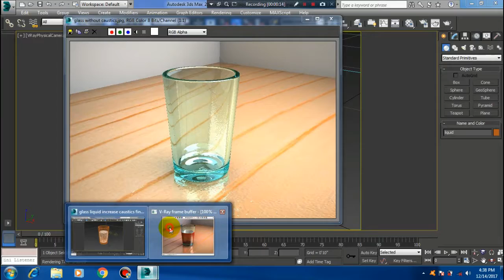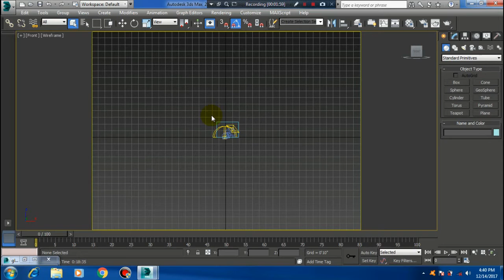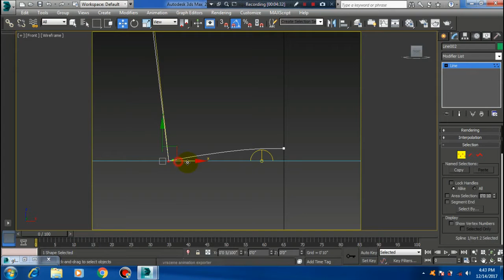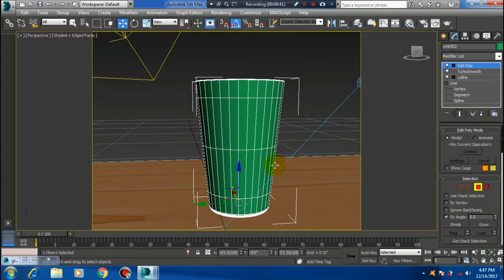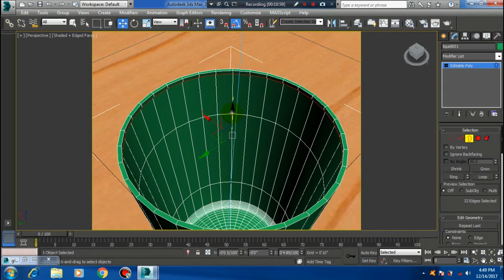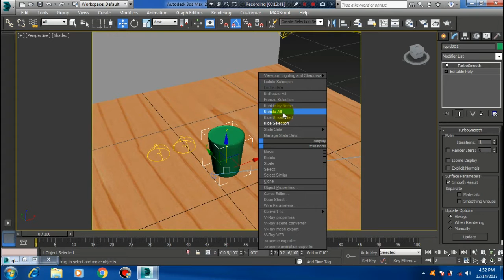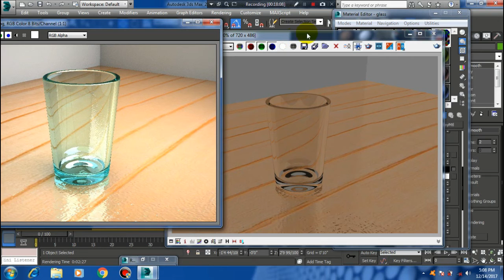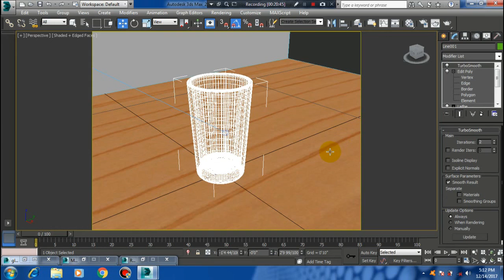3DS Max Glass modeling & rendering by using Vray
This tutorial I will teach you how to create a glass filled with red liquid and prepare simple studio setup for it. Software: 3ds max and V-Ray.